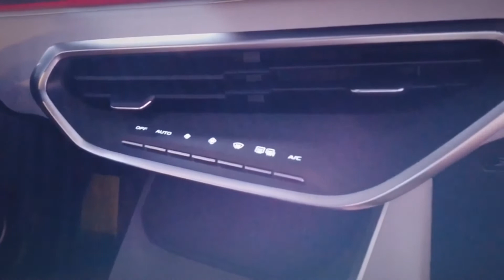ALL NEW Geely Geometry C